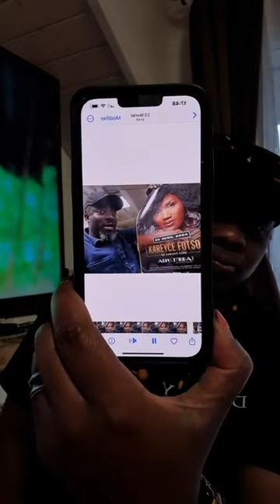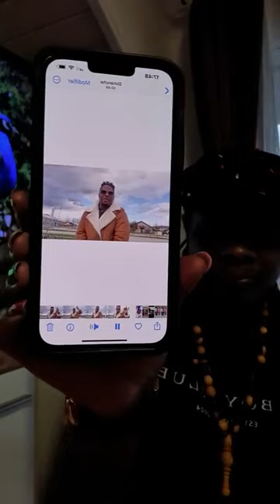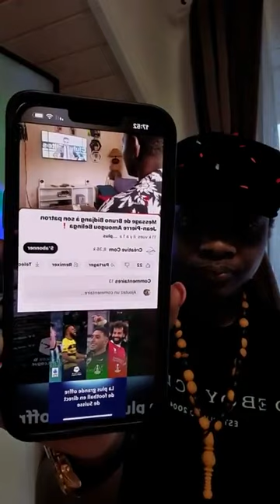MARTINEZ ZOGO PROCES EN MARS